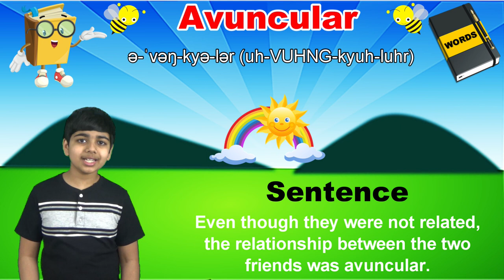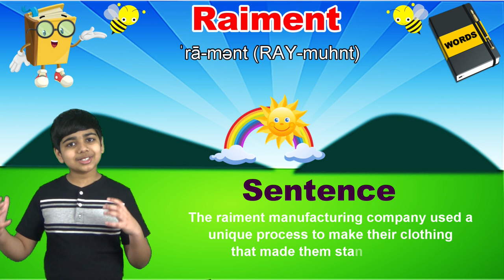Word of the Day | Feb 14th, 2022 - Feb 18th, 2022 | Improve Your English Vocabulary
In this video, you will see the Word of the Days from Feb 14th, 2022  to Feb 18th, 2022. Let’s learn together, one word a day, with Akash’s Word of the Day! I appreciate it.